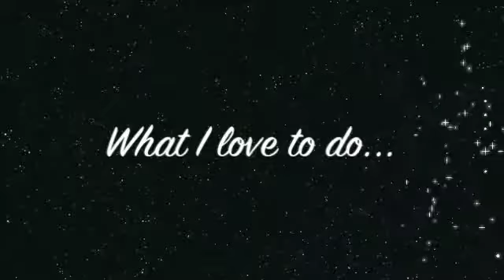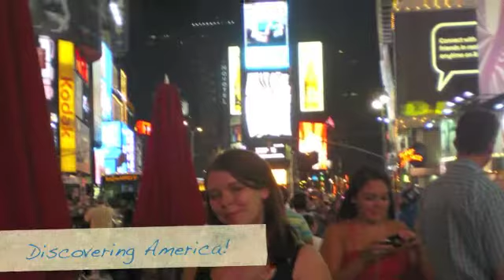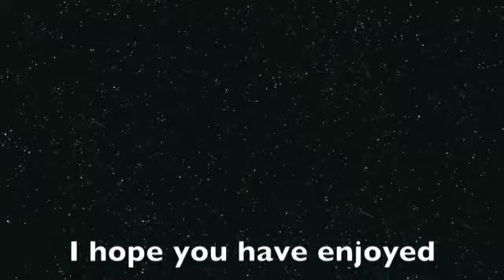Sophie Elizabeth Henderson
Showreel of what I love to do from Singing to Travel.